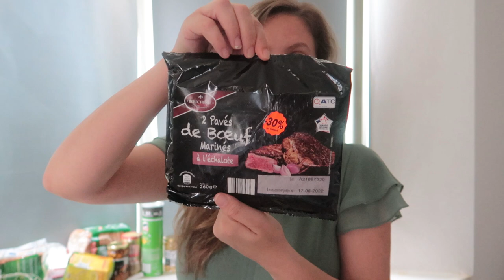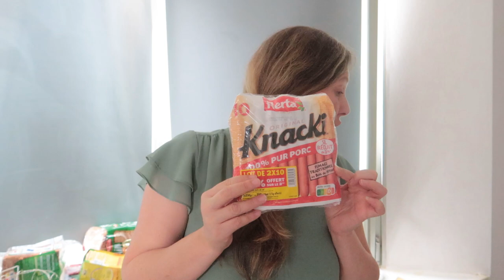Retour de courses // la super affaire // Trop contente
⏬  Pour plus d'infos, déroule ici ⏬

Les articles de cette vidéos